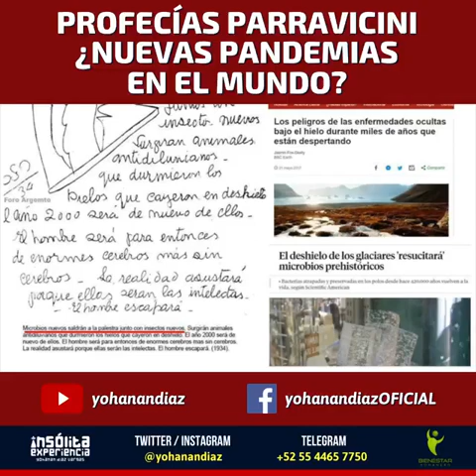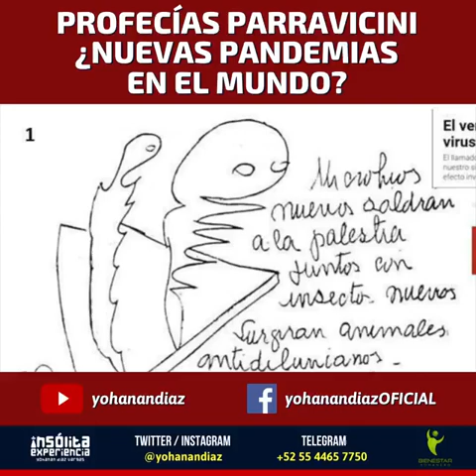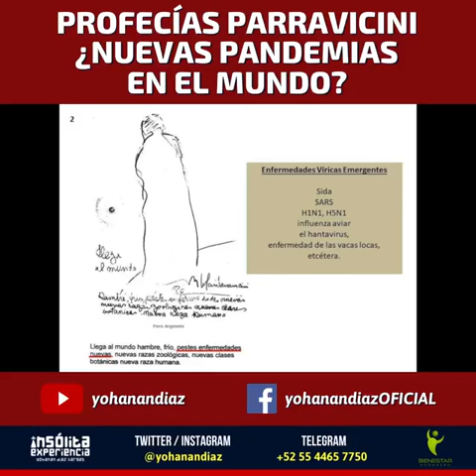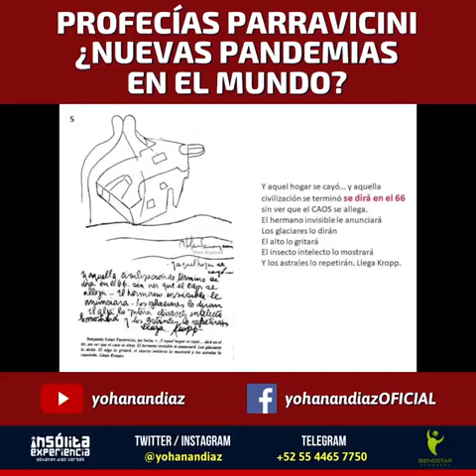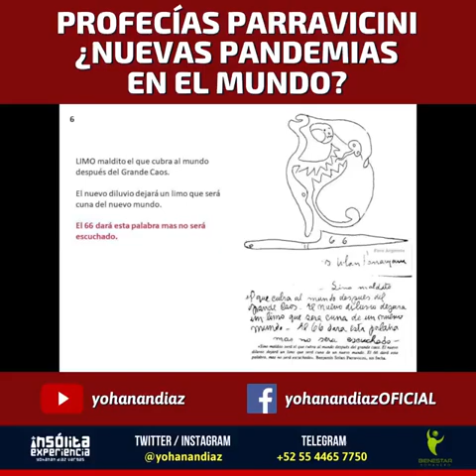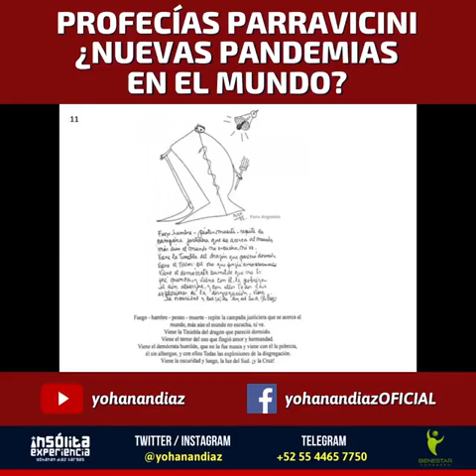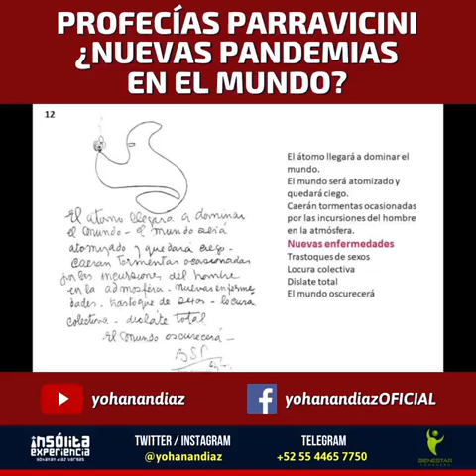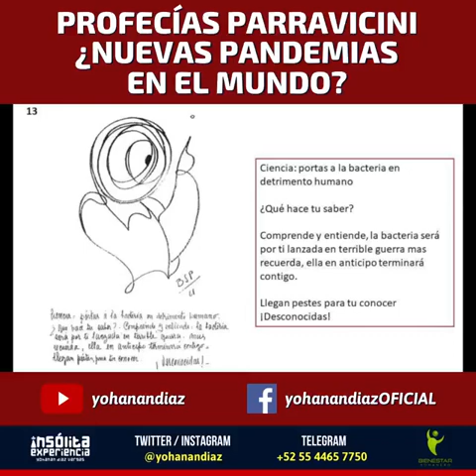PARRAVICINI, PSICOGRAFÍAS IMPACTANTES !! con Gabriela Decall y Johanan Diaz. Amniz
REITERACIÓN DEL PROGRAMA  DEDICADO A LA MEMORIA VIDA Y OBRA DEL QUERIDO PROFE Pedro Romaniuk
CONVIÉRTETE EN TU PROPIO MAESTRO Y DEJA A LOS DEMÁS... SER LO QUE SON. O LO QUE TIENEN LA CAPACIDAD DE SER Y SIGUE ADELANTE CON CORAZON TU SENDERO. RECUERDA  NADA ES PARANORMAL , TODO ES NATURAL EN LA  MEDIDA QUE TU CONSCIENCIA PUEDA COMPRENDER LO. GRACIAS Y MUCHAS FUERZAS DE LUZ PARA TODO EL HERMOSO CONO SUR. amniz